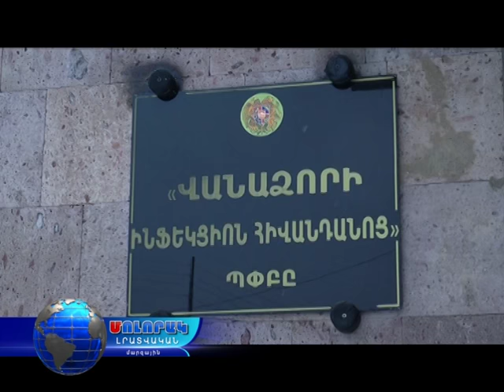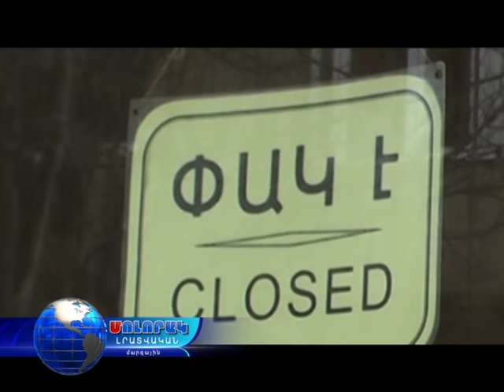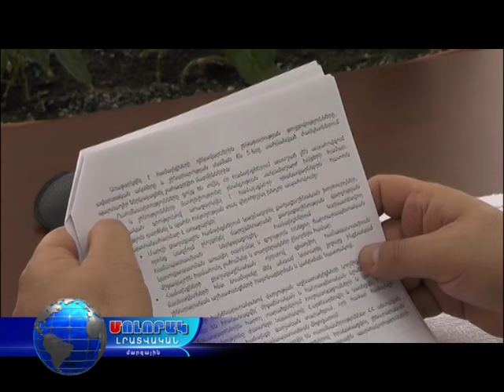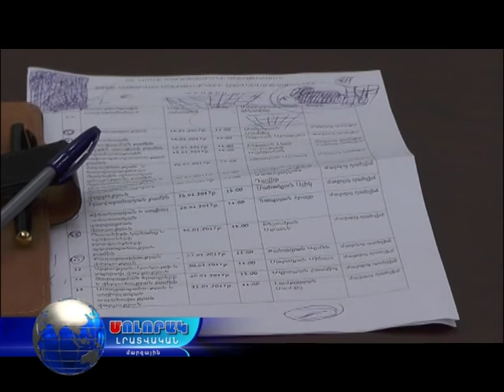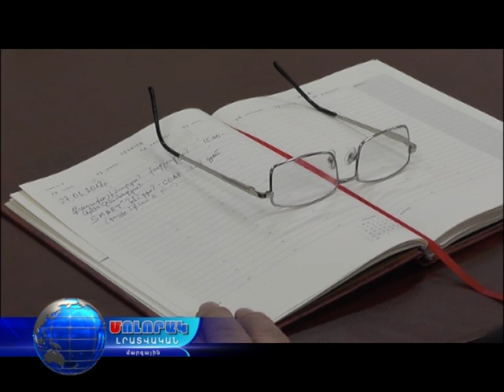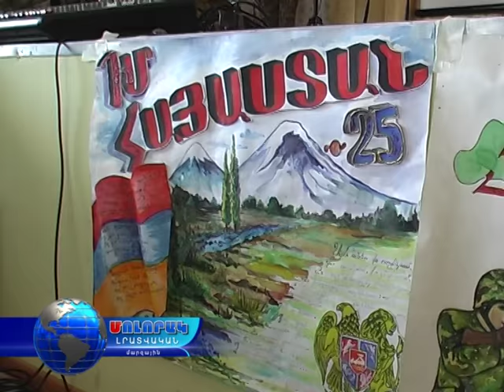Մոլորակ լրատվական գլխավոր թողարկում 31.01.17